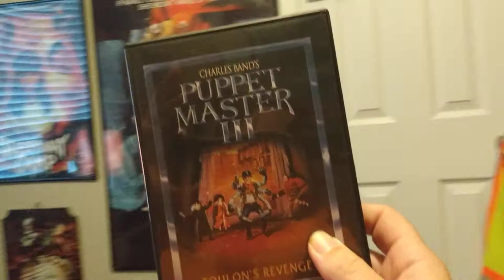Subb to The Horrorholics channel..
Live chats, discussions..just good ol fashioned hanging out. hope to see you there tell em Glen sent ya 🤘